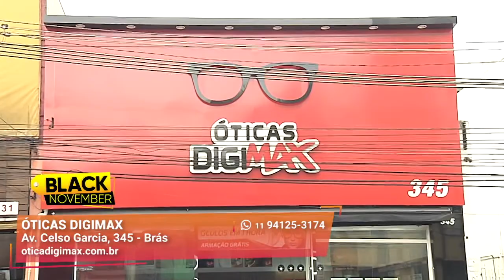Lentes Especiais para Armação I Óticas Digimax I Gazeta Shopping